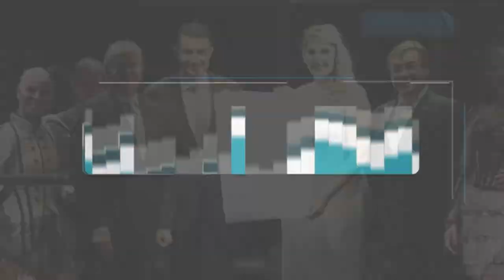Jantar Empresarial da Acirp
O Jantar empresarial da Acirp Rio Preto também foi pauta do Malu Visita.